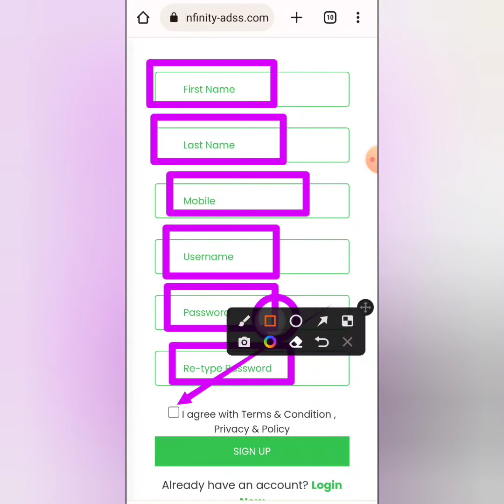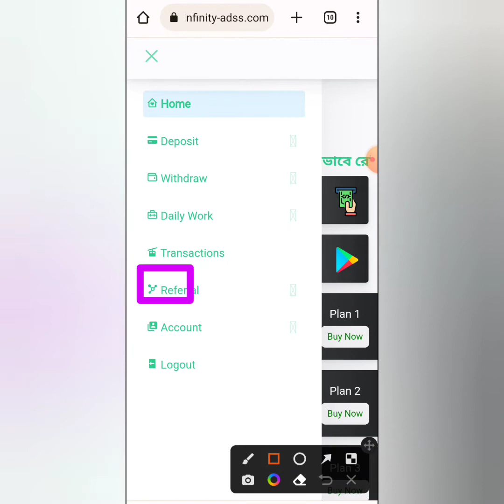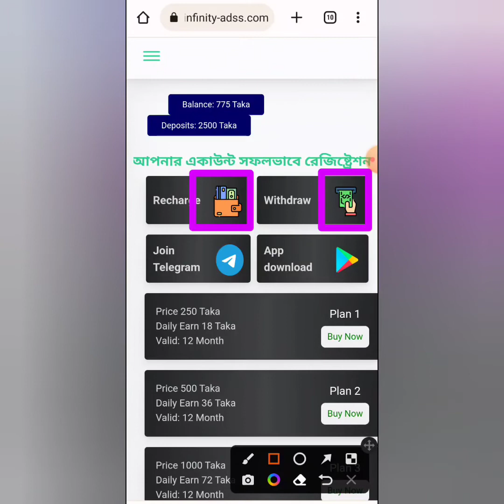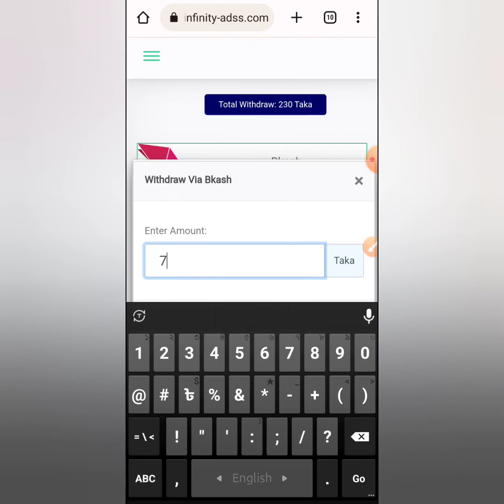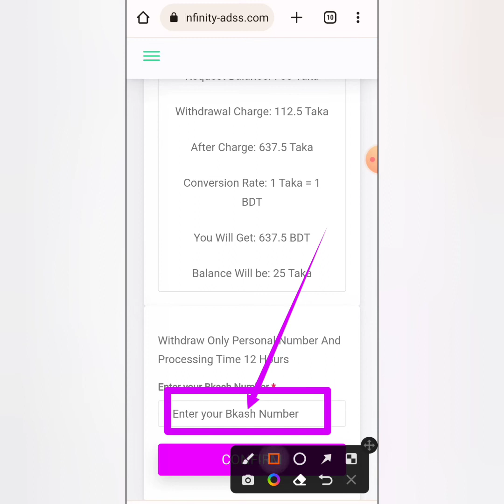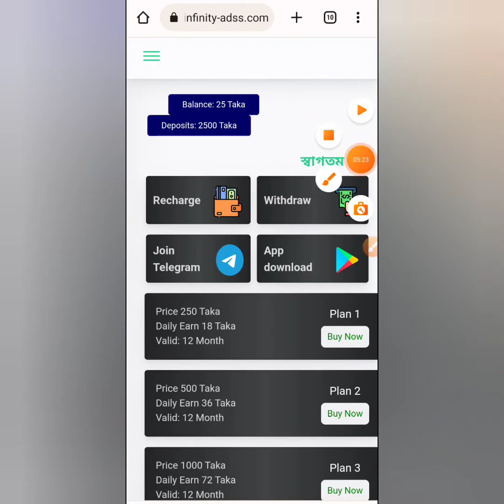Infinity Ads || একাউন্ট খোললে ৫০ টাকা বোনাস || Infinity Ads online income site 2022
infinity ads new online income site 2022,online income site bd,make money online 2022,মোবাইল দিয়ে টাকা ইনকাম, অনলাইনে ফ্রি ইনকাম সাইট, নতুন সাইট,